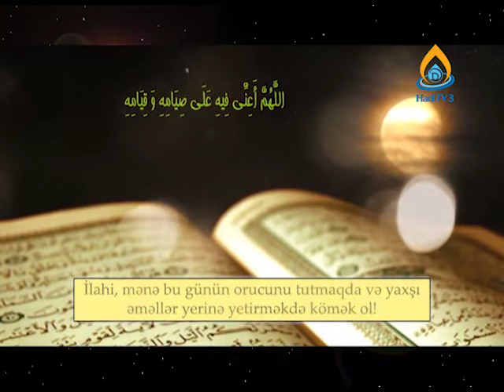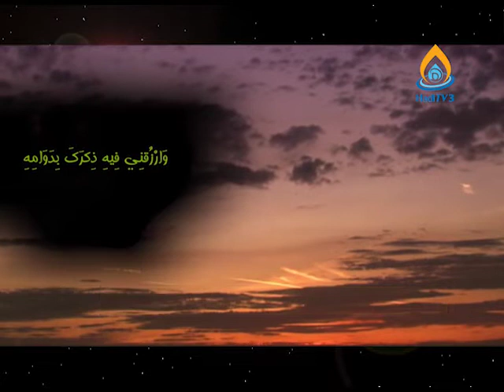Müqəddəs Ramazan ayının 7 ci Günün Duası - Allah ibadət və itaətinizi qəbul etsin ilahi amin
Bismilləhir Rahmənir Rahim
Kanalın müəllif hüquqlari qorunur
Kanalı şikayət etməzdən əvvəl bizə səbəbin deyin
Müqəddəs Raçazan ayının 7 ci Günün Duası - Allah ibadət və itaətinizi qəbul etsin ilahi amin
Allahummə salli alə Muhammədin və ali Muhamməd və accil fəracahum